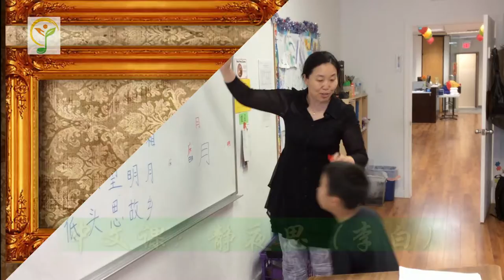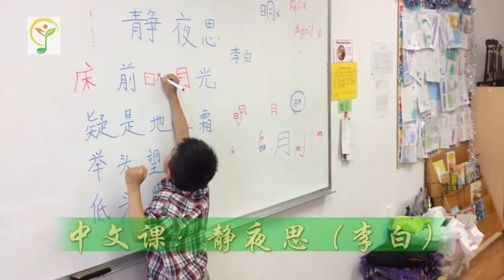2016 Clearview School Summer Camp Oil Painting Week 1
Clearview School 2016 summer camp Week 3 for oil painting. Follow teacher Zhang Liang to Edward Garden and painted the flowers on the canva. Enjoy our little artists' work.